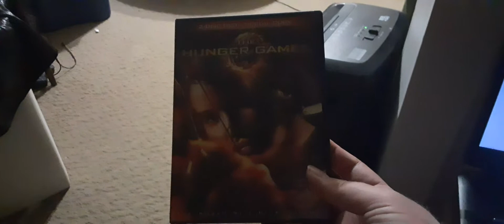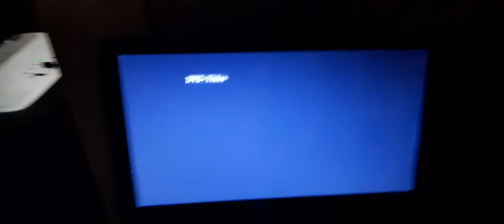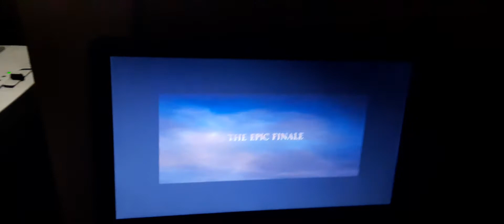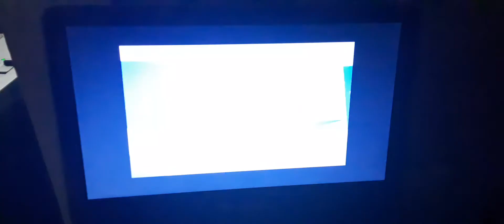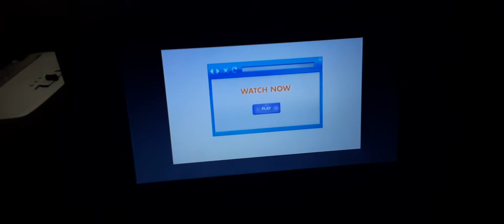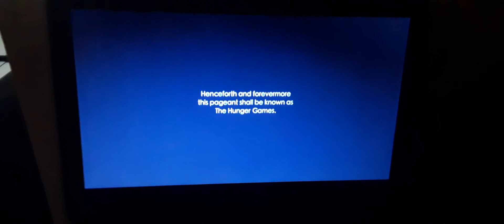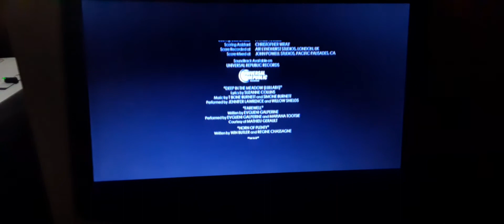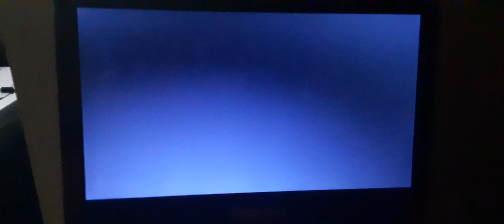opening and closing to the hunger games 2012 dvd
I've haven't been uploaded in a very long time
so
heres the order
1. warning screen
2. lionsgate logo
3. the twilight saga breaking dawn part 2 traller (I've been reading the book once
4. the perks of the wild flower traller
5. ultraviolet promo
6. epix promo
7. dvd menu
8. lionsgate logo
9. color force logo
10. start of movie

1. last few seconds of the closing credits
2. lionsgate logo

that's it